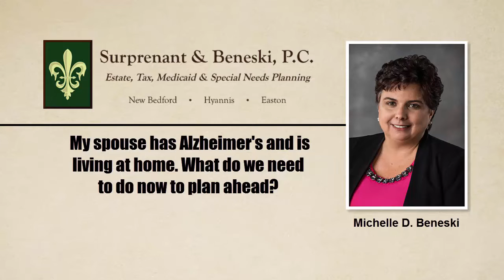Alzheimers Care Planning | Surprenant & Beneski, P C | New Bedford MA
Surprenant & Beneski, P.C. Will Help You Protect Yourself And Those You Love By Creating An Estate Plan Based On Current Elder Law.

We are committed to building and maintaining a lifetime relationship with each and every client based upon dignity, respect, integrity, compassion and exceptional service. Through this and more, we will positively enrich the lives of countless individuals and their loved ones in our community.

Our team helps you make the best legal decisions for you and the people you love. We make planning easy, understandable and comfortable. We believe the practice of law is not about papers; It’s about people and relationships.

 We also believe that an estate plan should include more than just passing financial wealth to the next generation. It should represent whole family wealth, a legacy of financial, spiritual, human and intellectual values. So, whether we’re developing a foundational estate plan, special needs plan, medicaid plan, or estate tax plan, our focus is always on you, your personal and financial needs, and your goals.

Surprenant & Beneski, P.C.

New Bedford Office
35 Arnold Street

Cape Cod – Hyannis Office
336 South Street

My spouse has Alzheimer's and is living at home. What do we need to do now to plan ahead?

What you really need to do right now to plan ahead is make sure that you have the proper documents in place so that you can sign things for your spouse and make decisions for your spouse when your spouse reaches that point that he or she can't make decisions for themselves. A durable power of attorney and a healthcare proxy are the primary things that you need to take care of right away.